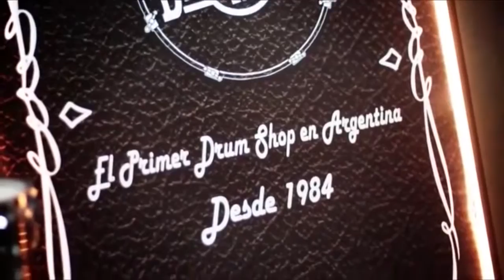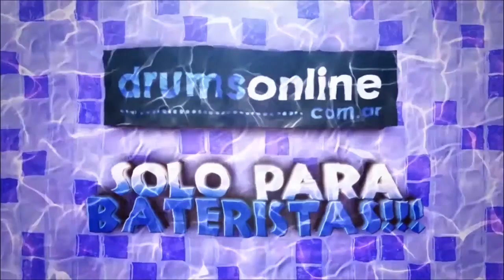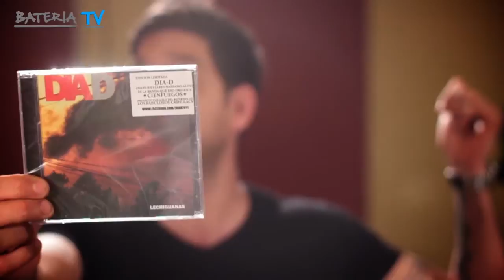NICO DELLA VEDOVA - APERTURA PROGRAMA 34 (2013) // Michel Teló - Ai eu si te pego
BATERIA TV - Programa 34

22 de Noviembre de 2013